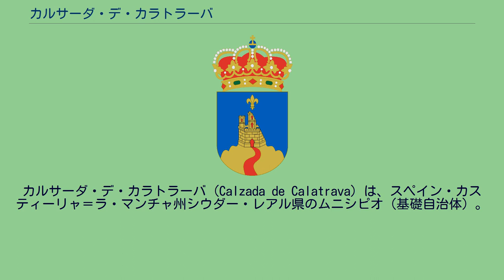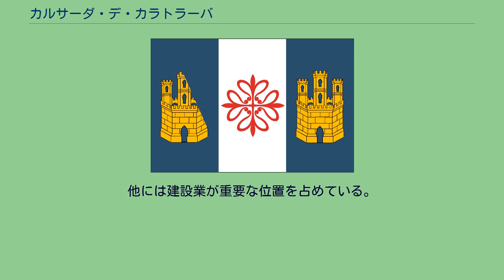カルサーダ・デ・カラトラーバ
カルサーダ・デ・カラトラーバ（Calzada de Calatrava）は、スペイン・カスティーリャ＝ラ・マンチャ州シウダー・レアル県のムニシピオ（基礎自治体）。
県都シウダー・レアルの南、州道CM-410号線とCM-417号線が交差するところに位置、プエルトジャーノから34km、アルマグロから22kmの距離にある。
カルサーダ・デ・カラトラーバはシエラ・モレーナ山地の支脈の突端部がある平原、県都の南方36kmの地点にある。
隣接自治体は、北がグラナトゥラ・デ・カラトラーバ、東がビソ・デル・マルケス、南がサン・ロレンソ・デ・カラトラーバ、西がアルデア・デル・レイとビジャヌエバ・デ・サン・カルロスである。
カルサーダ・デ・カラトラーバの経済活動はまず農業で、灌漑農業によるジャガイモ栽培と乾地農業による穀物、ブドウ、オリーブなどが栽培されている。
他には建設業が重要な位置を占めている。
自治体首長はカスティーリャ＝ラ・マンチャ国民党（Partido Popular de Castilla-La Mancha、PPCLM）のフェリックス・マルティン・アセベード（Félix Martín Acevedo）で、自治体評議員は、カスティーリャ＝ラ・マンチャ国民党：6、カスティーリャ＝ラ・マンチャ社会党（Partido Socialista de Castilla-La Mancha、PSCM-PSOE）：5となっている（2011年5月22日の自治体選挙結果、得票順）
カルサーダ・デ・カラトラーバはアルマグロ司法管轄区に属す。